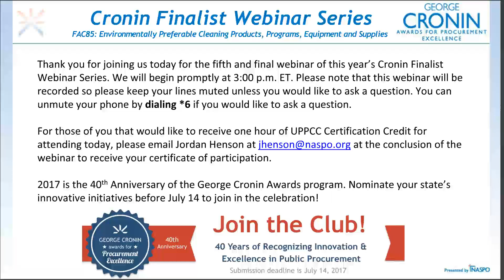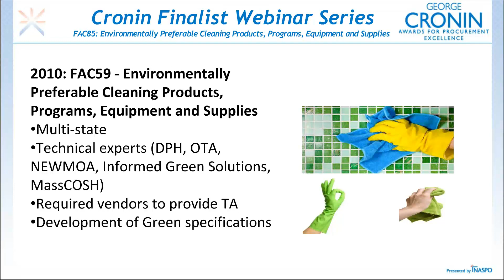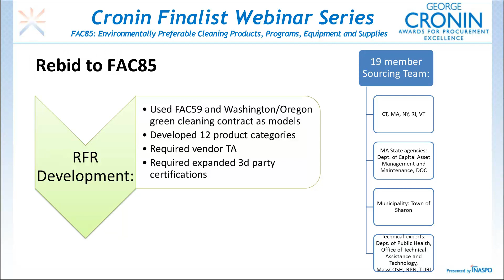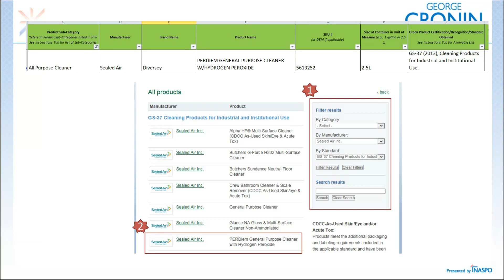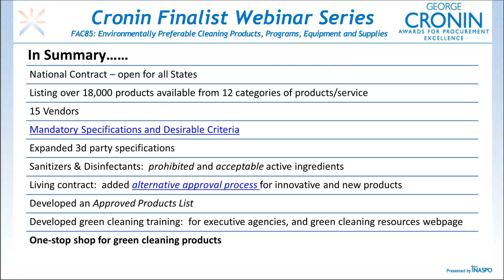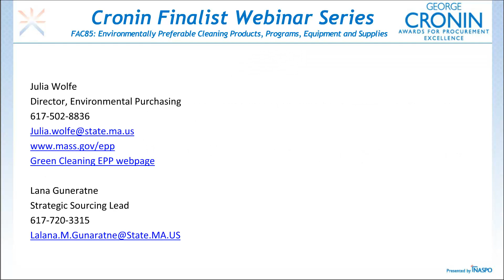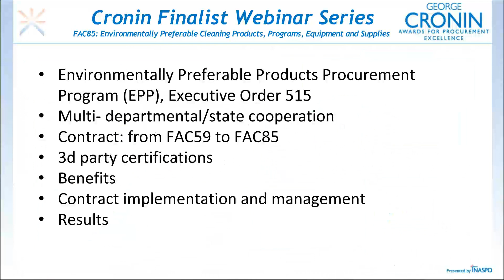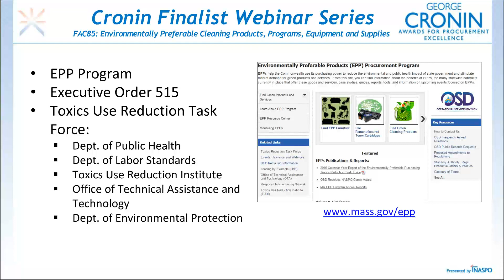Cronin Awards 2017: Massachusetts' FAC85 Environmentally Preferable Contact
Commonwealth of Massachusetts - Bronze Award Winner